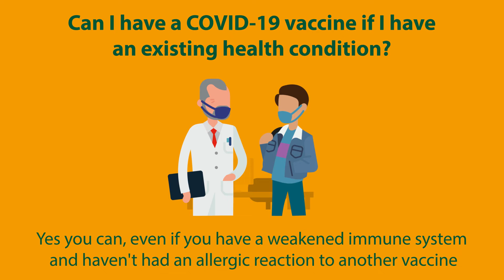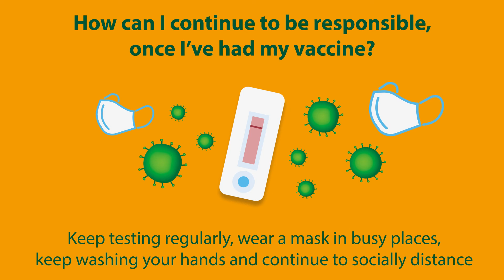COVID-19 vaccine guidance video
This animated film explains why the coronavirus (COVID-19) vaccines are safe and effective. COVID-19 vaccines give you the best protection against COVID-19.